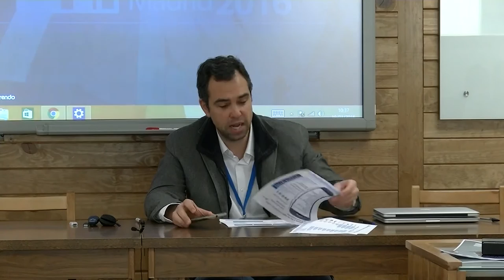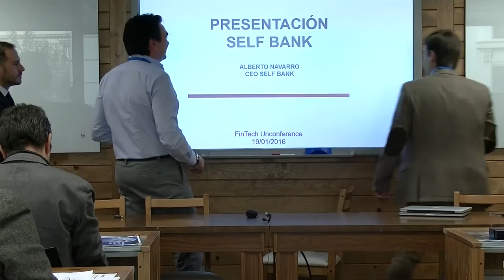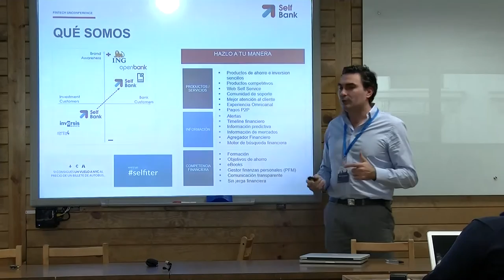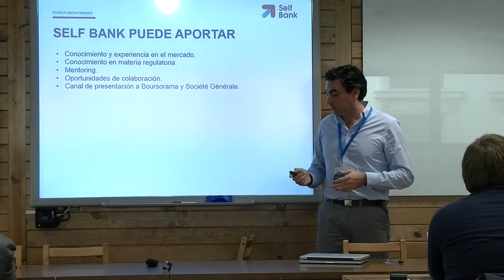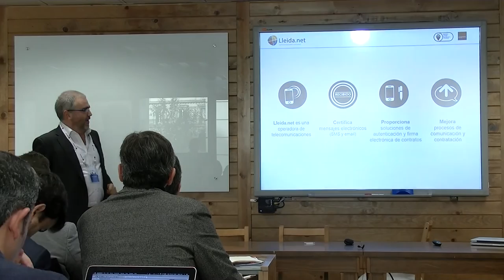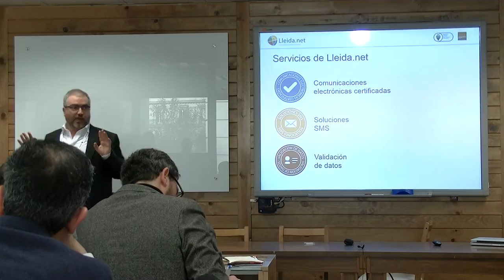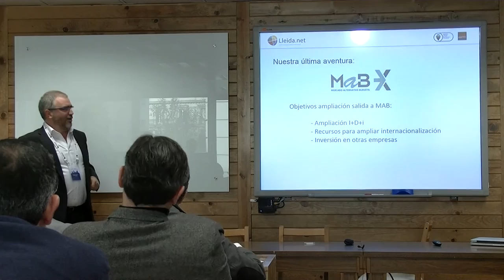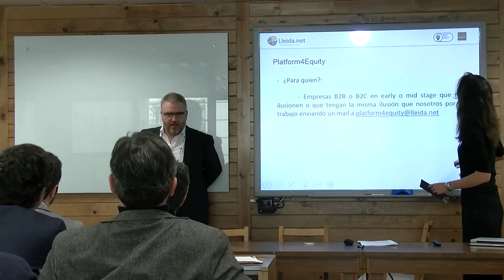Fintech Unconference 2016